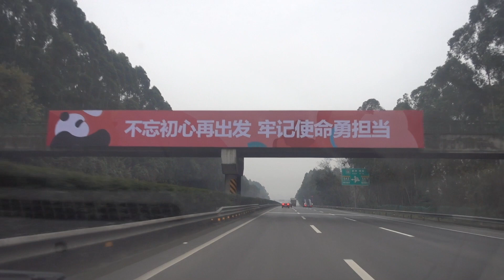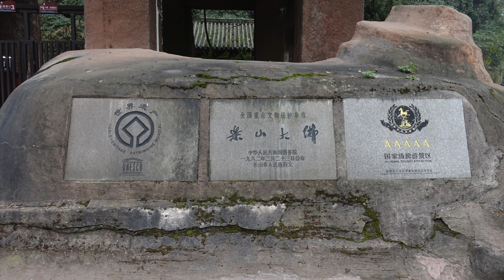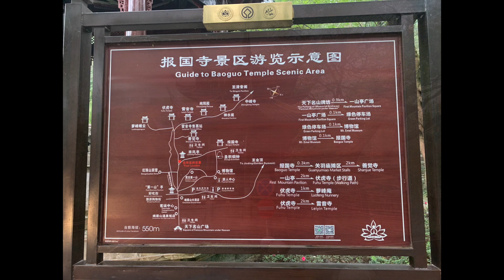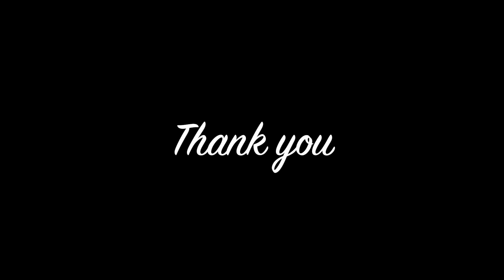Leshan Giant Buddha Dec 2019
This video is about Leshan Giant Buddha & Baogua Buddhist Temple Dec 2019